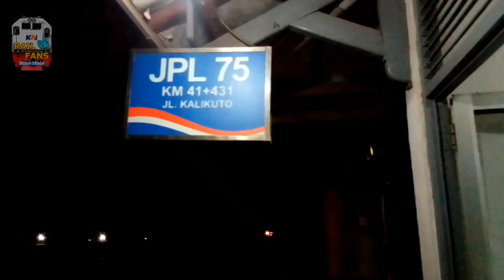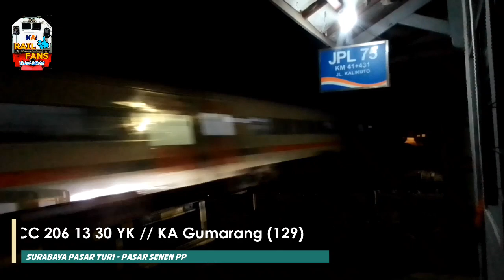Hunting Malam Di PJL 75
Agar tidak ketinggalan konten terbaru dari channel ini ya guys :D